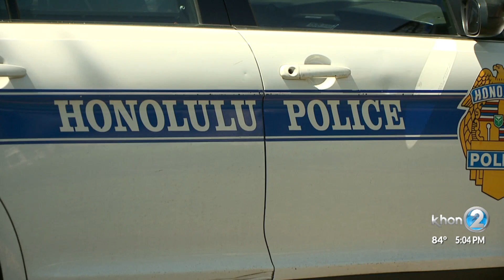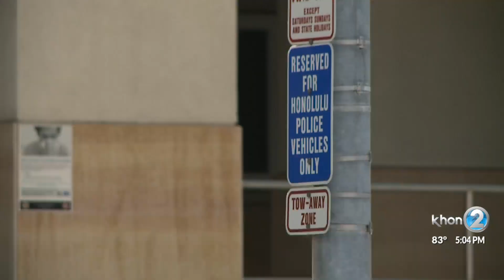Hawaii woman sues City, HPD over conflicts of interest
A Hawaii woman filed a federal civil rights complaint against the City and County of Honolulu, several Honolulu Police Department officers, and private citizen Leonard Letoto on Wednesday, June 9, for illegal actions and conflicts of interest involving all parties.